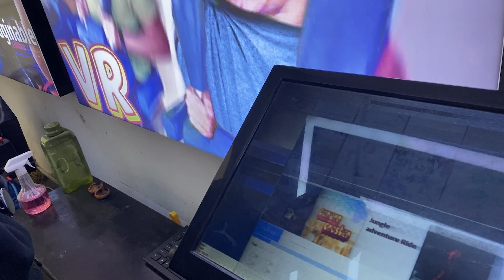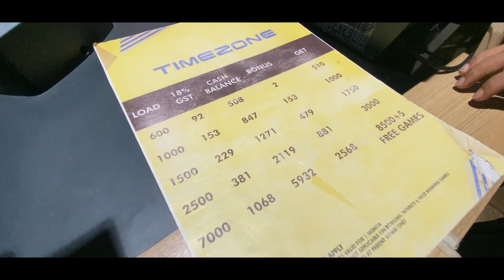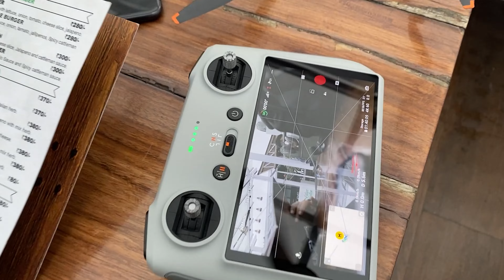A Rainy DAY In Guwahati | Uber Driver ke Saath Huwa Panga 😡😂